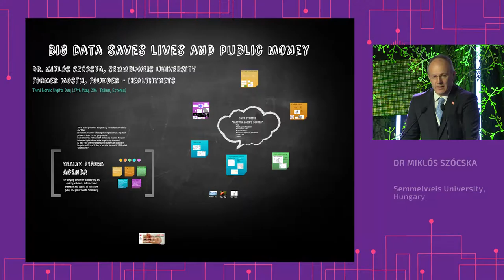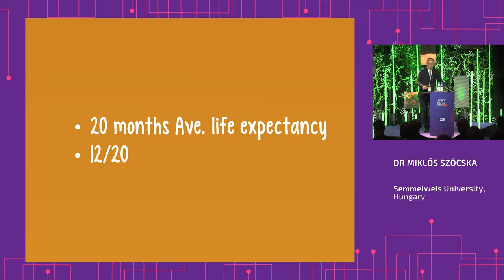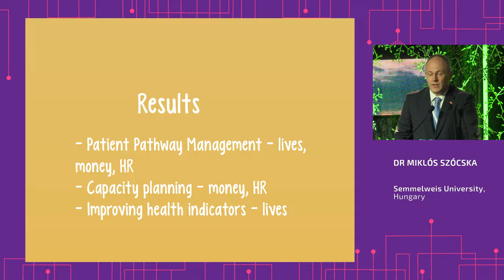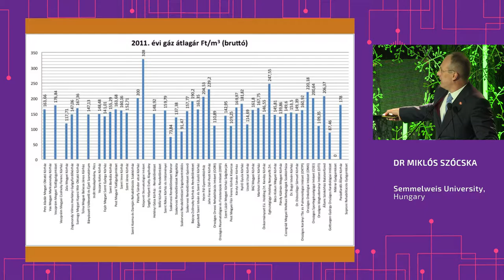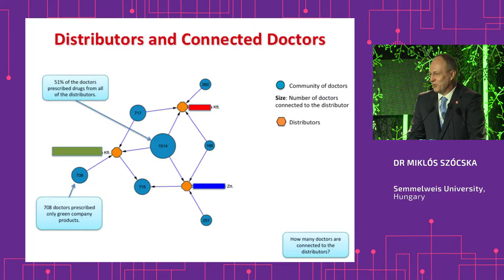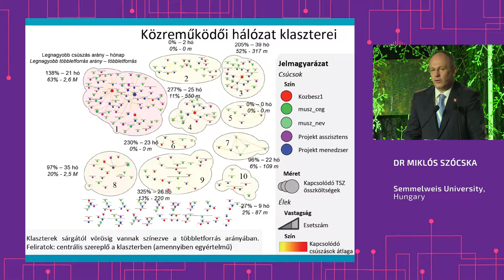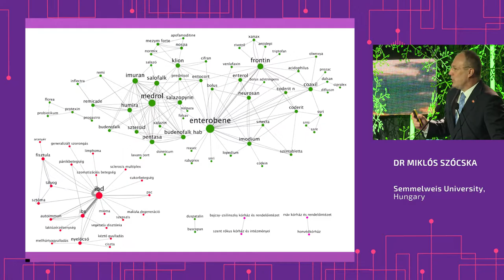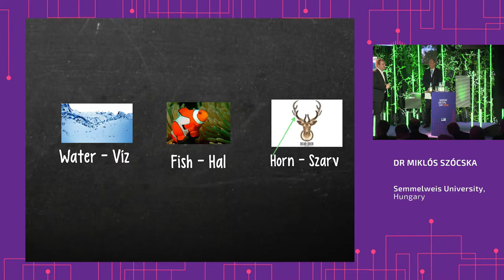Nordic Digital Day 2016 - Dr Miklós Szócska